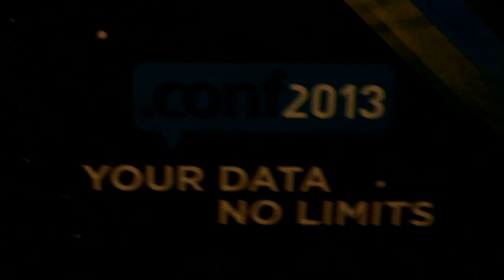Jesse Trucks, Oak Ridge National Laboratory | Splunk .conf2013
Jesse Trucks, a Cyber Security Engineer with the Oak Ridge National Laboratory, discussed ORNL's experience with Splunk and the latest security trends with theCUBE co-hosts John Furrier and Dave Vellante, live at the Splunk .conf2013. Oak Ridge National Laboratory, a multiprogram science and technology laboratory, is part of the U.S. Department of Energy that conducts basic and applied research and development to increase the availability of clean, abundant energy, looking to restore and protect the environment, and contribute to national security, has been an early Splunk user, adopting the solution in 2006.

Trucks explained that while it used to be a log tool to access several machines without logging on for each of them, "now it is actually a data analytics platform. I never realized how much of a data geek I was" before having Splunk available, he added.

What Splunk does, other than just looking at logs, is look at the data and analyze it. ORNL has to keep track of large amounts of data, all the time. With Splunk's ability to do a statistical analysis on a broader set of data from all of our machines, "we can see patterns that we didn't see before," Trucks explained.

Splunk has "become more than just a framework, but originally it's a framework that allows us to drill down into our data. It's become a reporting platform. We're starting to use it for non-security operational things," Trucks  stated. "Using splunk to mine and visualize data, we see things that we couldn't in a stock application that has a limited view."

Comparing Splunk to open source solutions Elastichsearch and logstash, Trucks said the two solutions offered limited ability to do data visualization. With Splunk 6 Enterprise, "data modeling allows you to use the information more without being super techie. I don't think they're mature enough for non-technical users." With Splunk, he could create an account and give it to someone who would then get the data they needed without being tech savvy.

On analytics + security

Asked how security had changed in the last decade, Trucks said the "the biggest difference in the security landscape is that the volume of attacks has increased to the point where it really is just a fire hose. You have to use tech that are capable of adapting. The successful attacks have become extremely complicated because they are driven by human actors. The complexity in how you look at your system has evolved, without data analytics, we cannot do our job."

The role analytics plays in security, Trucks explains, is that it enables security experts to keep track of the system logs and network device logs, which all goes into Splunk, and by running searches, they can see activities and patterns that are relevant, such as an unnaturally high number of account authentications or authentication failures, "we see patterns that emerge to show intrusion activity," he said.

Trucks advised security practitioners to become a member of InfraGard, an FBI supported initiative that helps organizations understand the newest threats. He also stressed the importance of having "a holistic view of your organization, understanding how your people and applications work." Businesses don't invest because is can be expensive, but the alternative is an immense cost in case of a breach due to stock price loss, reputation loss, customer loss, which ultimately amounts to  a lot more than what they'd spend on security measures.